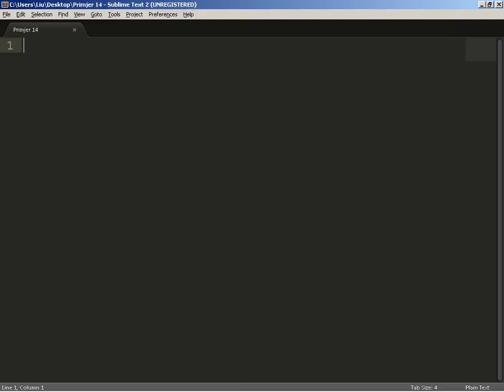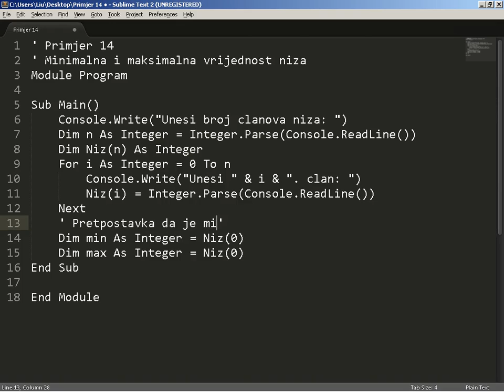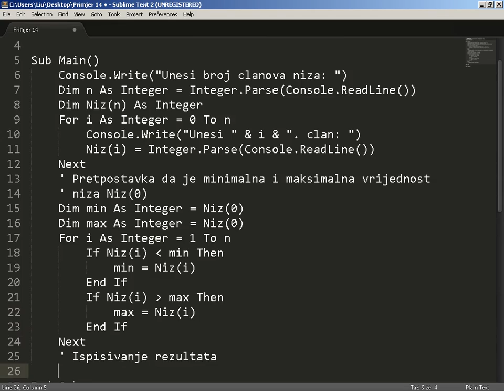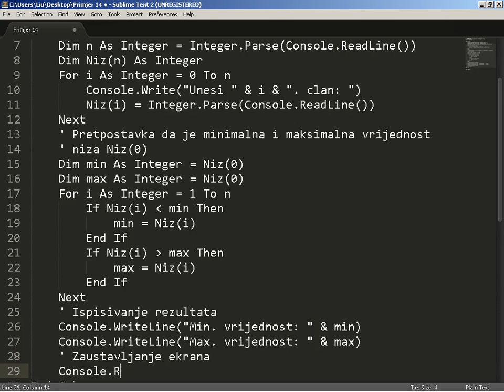VB Primjer 14: Minimalna i maksimalna vrijednost niza